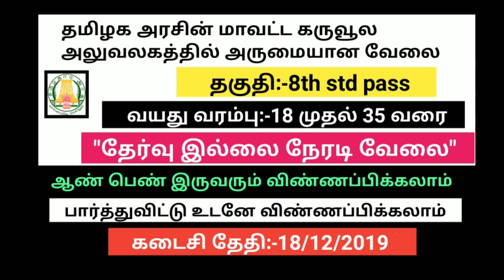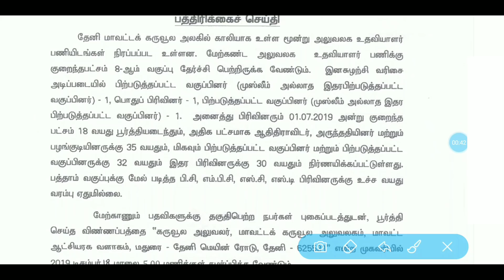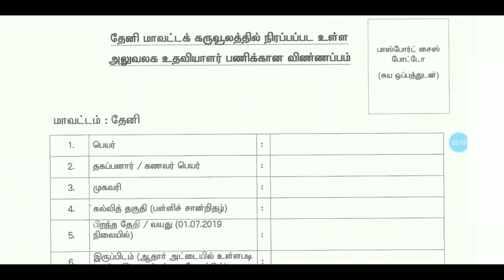தமிழக அரசின் மாவட்ட கருவூல அலுவலகத்தில் வேலை|Tamilnadu goverment jobs|Tnpsc express